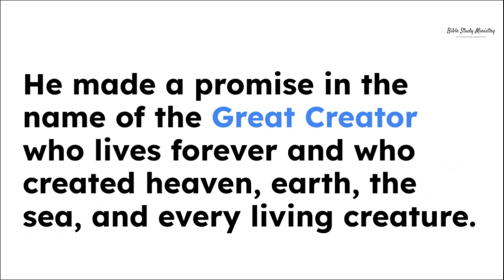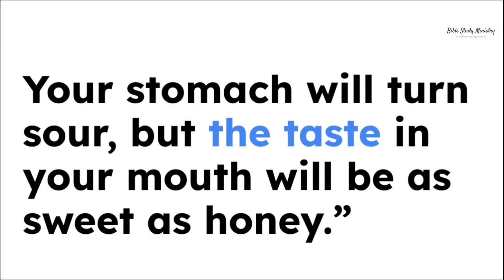The 6th Seal in Relation to All the Seals Part 2 | M24 and the 6th Seal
This study series is solely about Matthew 24 and its connection to the sixth seal spoken of in Revelation chapter 6 of all chapters.

Let the Most-High bless you with all things good.